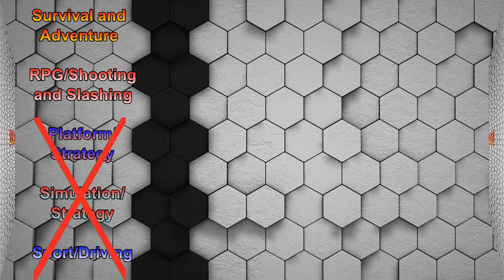Sex Standing (Season 00 Episode 00) First Look! (All Secret Locations) (No A/18 Rated Materials)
Welcome to Sex Standing. Today we will be having a first look at Sex Standing, however because of what is in it I won't be able to show to much of the game. It took Approximately 2.5 Hours to finish the game; but it took roughly 1.5 hours to find the last desecrate area; which is what we will be covering in the game. Sex Standing is an Adult/18 rated game; but because in this video I have cleared all missions and don't activate the chairs; we can rate the rest of the game and this video 16/17 as for the Adult content it's pretty basic and the scenes come up in multiple cheap adult games and like may games the intro in the Steam store looks better then the game it's self. For a Chat, Game Hints, Tips, Suggestions and various helpful and informative information here is a link to my:

Thank you (In advance) for watching!
If you are not already a subscriber please hit the subscribe button to help the channel grow and to keep up to date with the incoming videos and or livestreams please hit the bell icon and select all to get notified when the they go up.

Welcome to/Discussions/What are we doing today/Start of Gameplay.
00:00 Hard Charge to the Front [Teknoaxe.com Release] by TeknoAXE.
03:00 ELE Baseline [Teknoaxe.com Release] by TeknoAXE.
06:09 Basic Metal 13 [Teknoaxe.com Release] by TeknoAXE.
09:10 Waypoint Q [Teknoaxe.com Release] by TeknoAXE.
13:00 2021 Outro - Epic Boss Battle [Freepd.com Release] by Rafael Krux.

Updated (2023)
(Video Age Rating: 18)
(Game Age Rating: 16/17)
Outro: 02 – Survival/RPG
Backgrounds used: lXFiNG and 4amLd3
Editing Software: PowerDirector 18 Ultimate